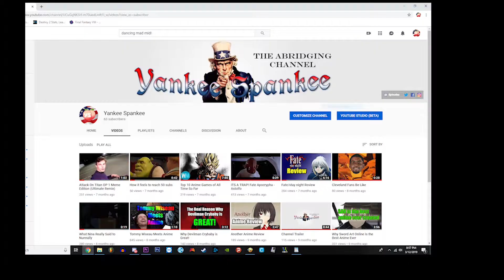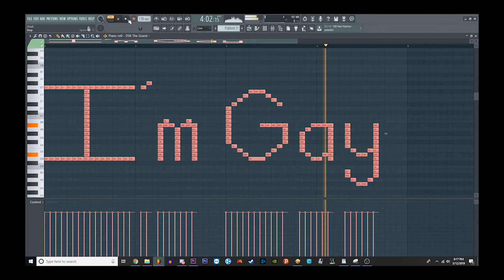Where Have I Been?